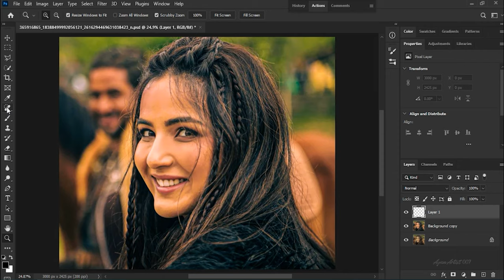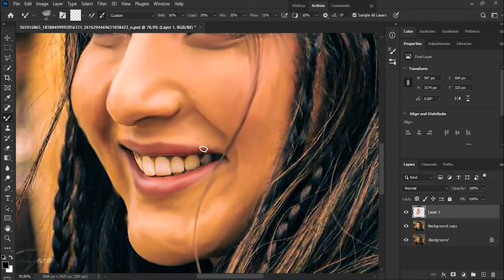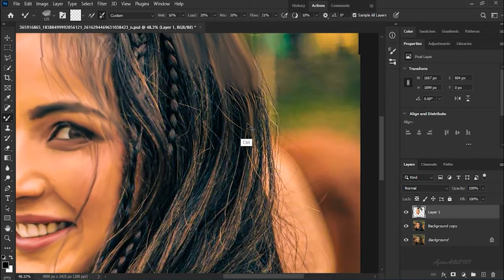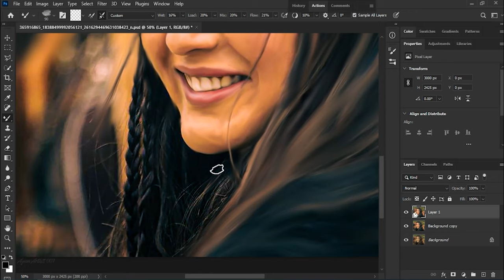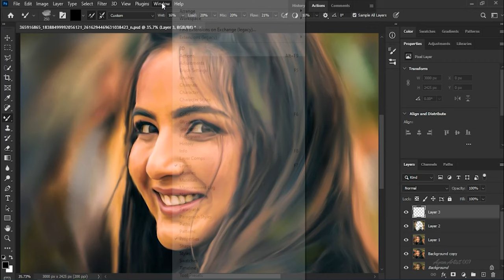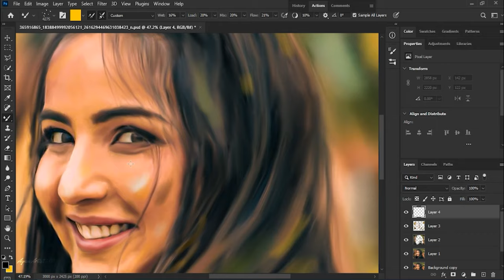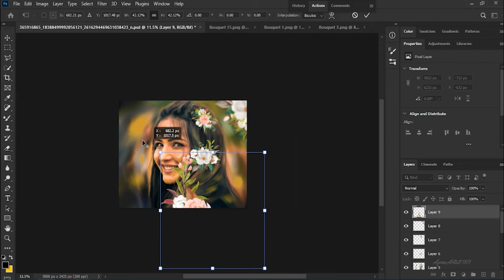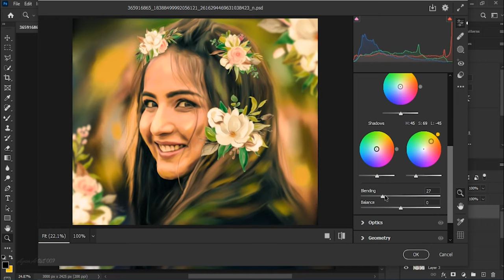Photoshop Digital Art Tutorial: Creating a Beautiful Portrait of Jasmine Bhasin | Ayan Artist 007